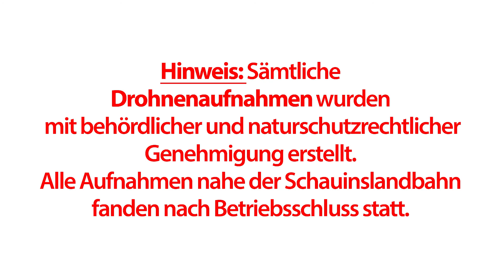Abenteuerspielplatz und Aussichtsterrasse auf dem Schauinsland - Ausflugstipps der Freiburger VAG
Beste Aussichten genießen auf dem Freiburger Hausberg. In unserer Sommerserie 2021 stellen wir Ausflugsziele in Freiburg und Umgebung vor.